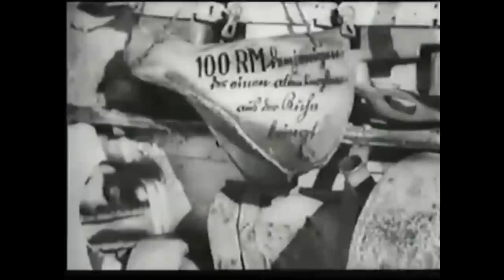The Oranienbaum Front | The Battle of Narva 1944 - Ep. 1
Hello, welcome to The AceDestroyer and welcome to the first part of the Narva 1944 series. This first part will be all about the introduction to the campaign as well as the battles on the Oranienbaum front, where the Narva 1944 campaign started. As usual with my WW2 series we will see the battles primarily through the eyes of one unit. This time it is the 3rd SS Panzer Corps of Felix Steiner. I have chosen this unit mainly because of the information available about the unit. Unfortunately Soviet sources are extremely scarce, but I have done my utmost to also mention names, units on their side as well, in order to come to a good whole. I hope you’ll enjoy this first episode! Cheers!

Landwehr, R. (1981). Narva 1944: The Waffen-SS and the Battle for Europe. Great Britain: Bibliophile Legion Books.
[Handle this book with great care! Filled with SS Bias, but it gives the reader a good overview of the dispositions of the units involved. It also gives a brief overview of the fighting, but as mentioned, filled with SS bias.

United States Airforce. (1984). Soviet Military Thought

FOOTAGE
My homemade maps
All WW2 footage come from ‘Die Deutsche Wochenschau’ which has largely been banned on YouTube. The ones used in this video are: No. 692 (December 12, 1943) and No. 705 (8 March 1944)
Pictures are from Wikipedia and TracesOfWar

Russian dance
Dark Forest
Your Suggestions